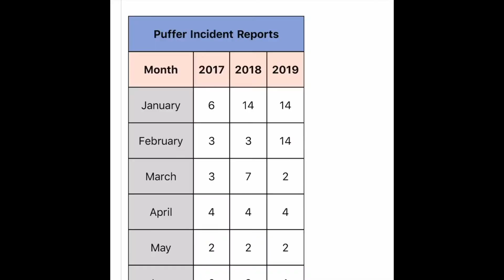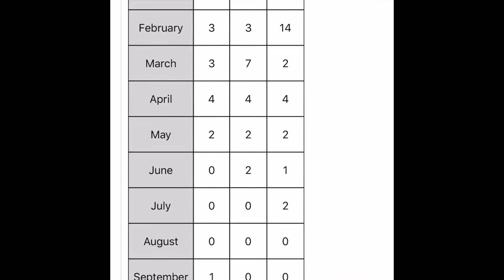Comfort or security? Pueblo police say being a puffer is never a good idea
Chieftain video By ANTHONY A. MESTAS